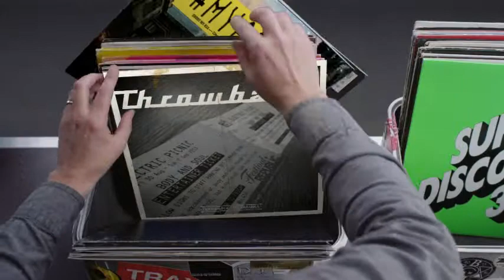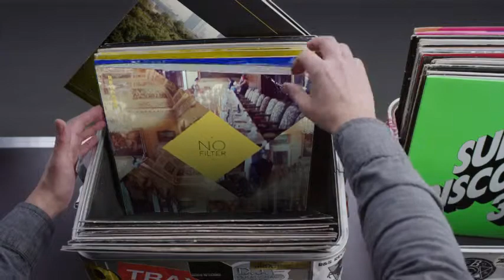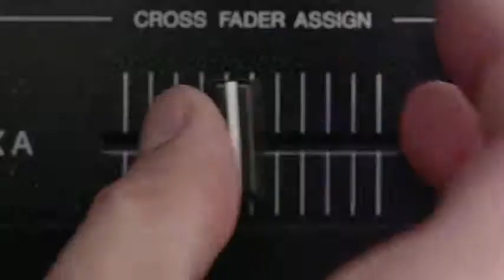Hashtag My Ass - Mrlukeabbott Record Box